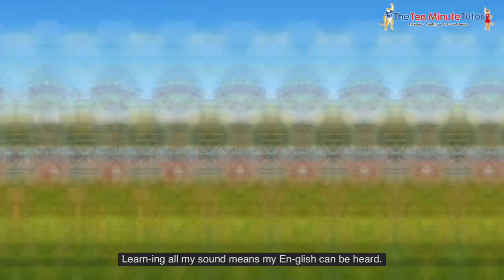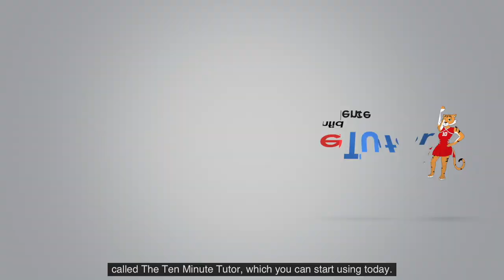COUNTRY SONG to learn the ABCs (OFFICIAL LAUNCH)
Let's Learn the Alphabet Letter Sounds with beautiful Gabriel from The Ten Minute Tutor.
This Alphabet Sound Song is sung by cute farm animals.
You and your child can sing and follow along as they learn to hear and identify all the sounds in the English Alphabet to assist with reading and spelling. Learn the song and get free access to 16 FREE Ten Minute Tutor Tutorials. You will learn to read and spell quickly and easily.
Did you like this song?